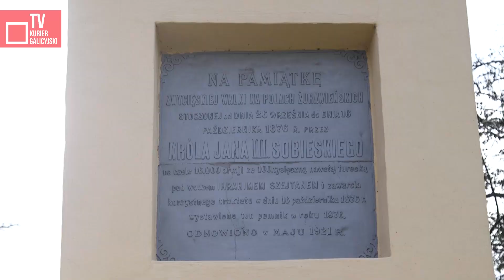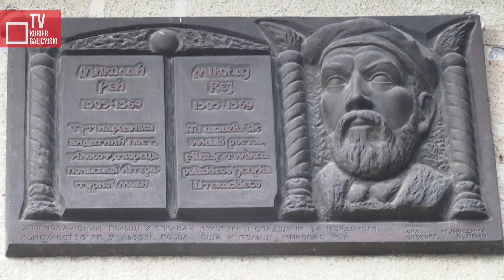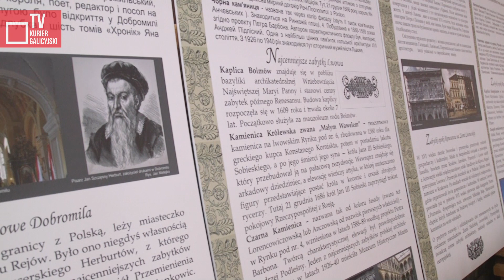Żurawno – miasto polskiego i ukraińskiego dziedzictwa historyczno-kulturowego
Z Ziemią Lwowską jest związanych wiele postaci, które pozostawiły niezatarty ślad w polskiej kulturze. Dziś podążymy śladami Mikołaja Reja – propagatora mowy zrozumiałej i jasnej dla większości tutejszego społeczeństwa, oraz Jana Sobieskiego – „Lwa Lechistanu”.

Żurawno. Ojciec słowa polskiego urodził się właśnie w tej miejscowości nad Dniestrem. Mieszkał tu przez pewien czas, zarządzał odziedziczonym majątkiem. Okoliczne wzgórza, piękna natura, życie tutejszych mieszkańców były inspiracją dla niego i na pewno część jego utworów powstała właśnie tu.